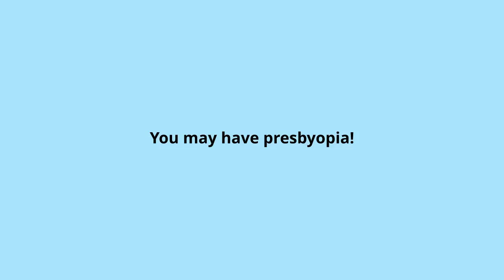6 Top Treatment Options for Presbyopia In Hartsville, PA | Bright Eyes Vision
Having trouble reading small print? You may have presbyopia. Fortunately, our eye care team can diagnose presbyopia and recommend effective solutions to help you. Here are 6 of our top treatments for myopia!

 Visit Practice for Presbyopia treatment options.

Bright Eyes Vision
1230 Old York Road, Suite 102
Hartsville, PA 18974